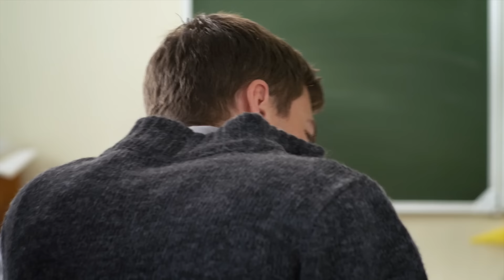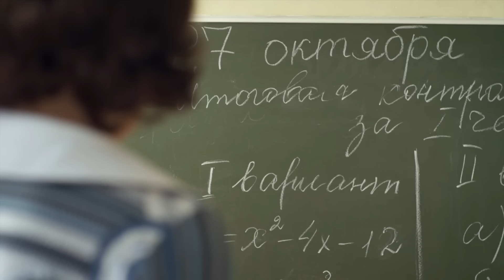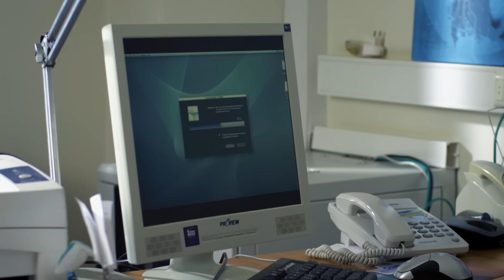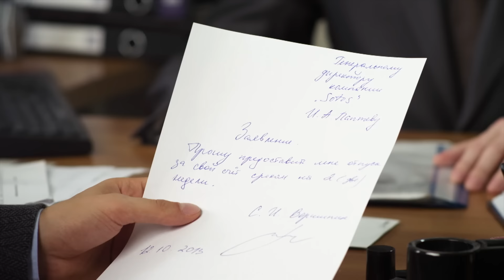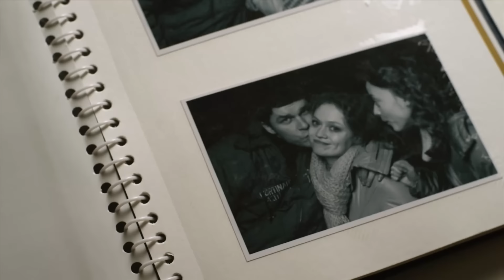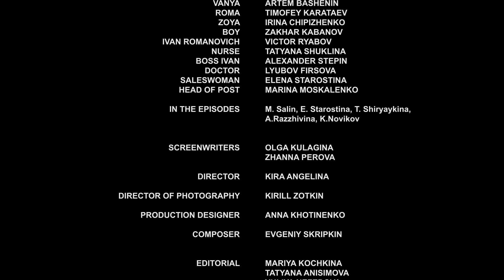▶️ Ambos Lados - Películas Completas en Español | Peliculas